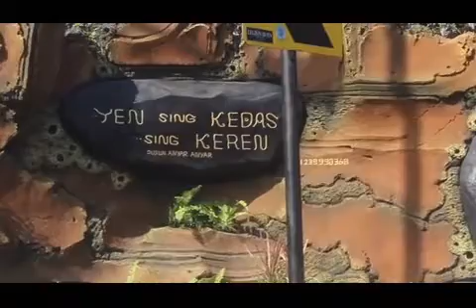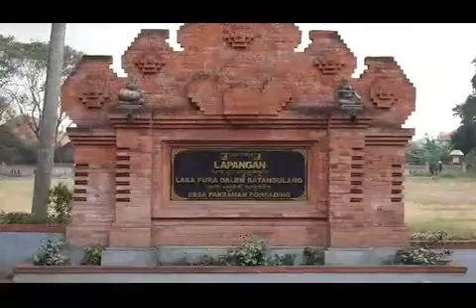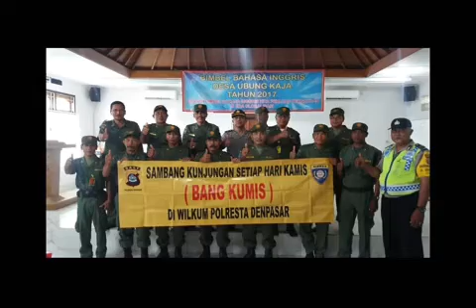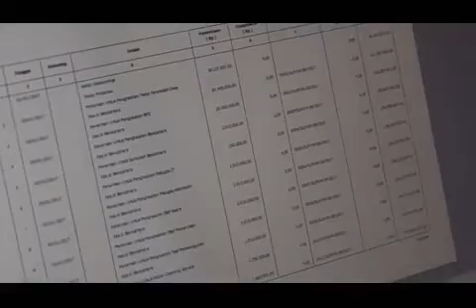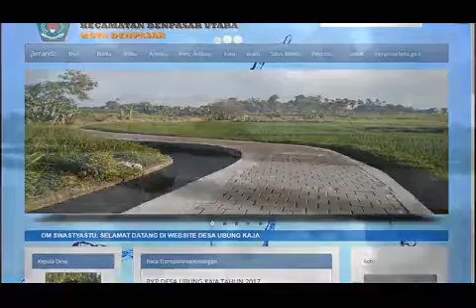Selayang pandang desa Ubung kaja